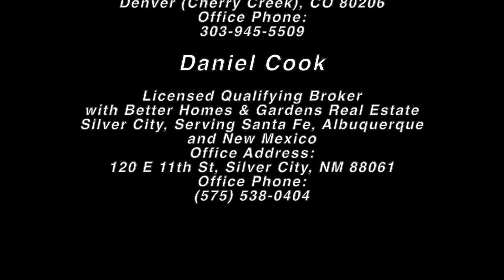Quail Run Living in Santa Fe – 3101 Old Pecos Trail Quail Run Unit 318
This 1 bedroom 2 bath condominium offers all the amenities of an active lifestyle in the Quail Run master planned community. A spacious bedroom with a modern bathroom, kitchen, and guest bathroom provide privacy and space for a guest. The Kitchen and dining room fill with light and open towards a private patio. The fireplace, built-in shelving, skylights, floor to ceiling windows in the bedroom and living room are a few of this unit's exquisite touches. Quail Run facilities include a golf course, tennis courts, an indoor swimming pool, a fitness center, loads of classes and plenty of community too. All this and so much more are just minutes from downtown and the historic Santa Fe Plaza.

Presented by:

David James Baker
The Skyhorse Co. & Skyhorse Films
1704-B Llano St. #179

Licensed New Mexico Associate Broker
with Better Homes & Gardens Real Estate
Silver City, Serving Santa Fe, Albuquerque
and New Mexico
Registered Office Address:

Licensed Colorado Associate Broker
License with Berkshire Hathaway Homes Services
Rocky Mountain Realtors
Registered Office Address:
2500 East 6th Ave. Suite A, Denver, CO 80206
Denver (Cherry Creek), CO 80206
Transfer in progress to
David J. Baker The Skyhorse Company